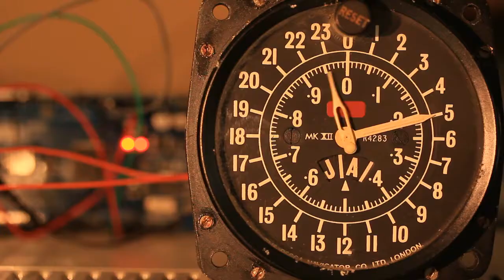Chanson Muse accélérée 126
Pour l’apéro et vos soirées entre amis, saurez-vous découvrir le titre de ces chansons accélérées ?

De nombreuses catégories sont disponibles : années 80, cinéma, chansons d’amour françaises et anglophones, Pop, Rock et bien d'autres encore !

Des catégories spéciales « groupes » également : Muse, Twenty One Pilots, Queen, Linkin Park, etc.

À vos oreilles ! Prêts ? Écoutez !

Vous pouvez mettre vos envies de titres en commentaires.